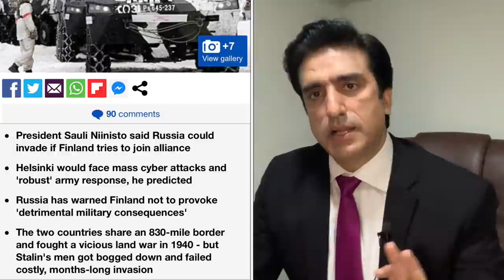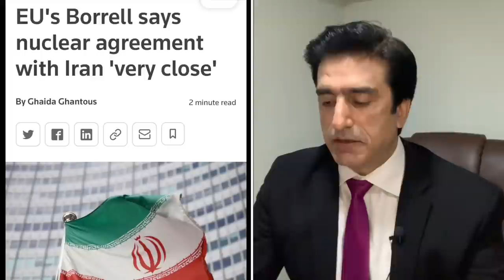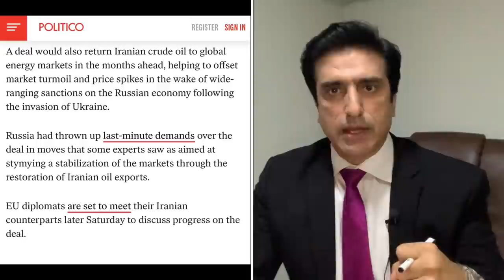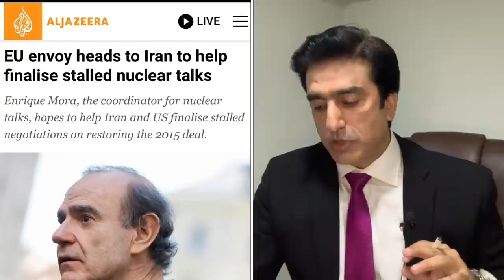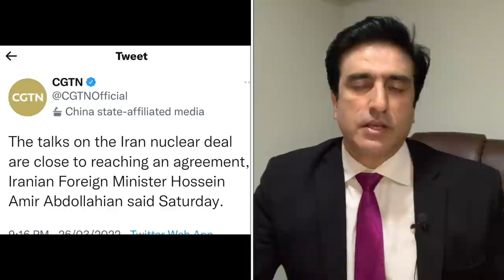Imran Khan General Bajwa Meeting|Iran US|Putin Russia|Salman Haider Official